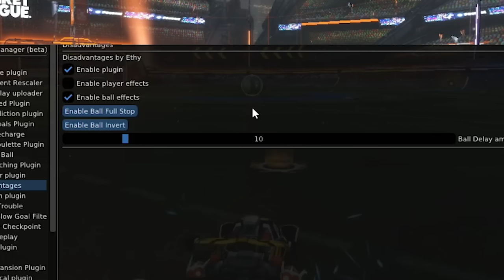Rocket League, but the BALL RANDOMLY STOPS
Camera Settings:
FOV: 110
Distance: 270
Height: 110
Angle: -4
Stiffness: 1